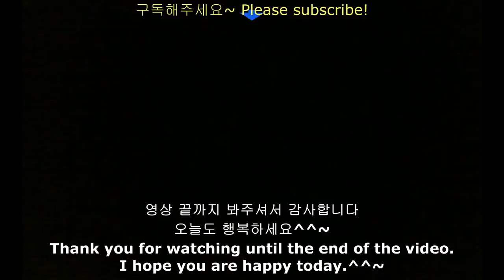ASMR CHOCOLATE ICE CREAM TICO MAGNUM LABEST NUTELLA HERSHEY’S PARTY DESSERT MUKBANG 아이스크림 초콜릿 먹방